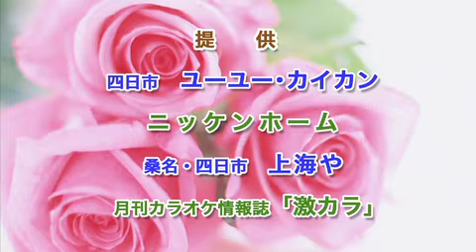第61回 激カラ スターチャンネル オープニング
愛知県津島市のカラオケ喫茶「優歌」からお届けしています。
提供：上海や、四日市ユーユーカイカン、岐阜羽島・岩陶浴ありあけ、パーツ、エンカプロ
ディレクター・音響：パーツ　服部 徹
撮影・編集：エンカプロ
撮影協力：カラオケ情報誌「激カラ」
編集協力：小田美穂子　田中たかのり